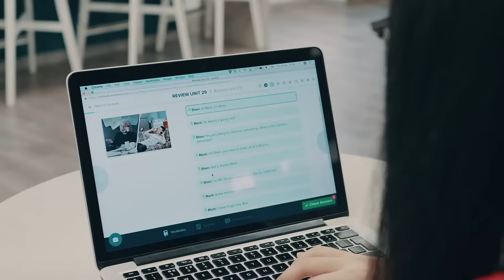Wall Street English - TV series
Apprenez l'anglais avec nos séries TV!